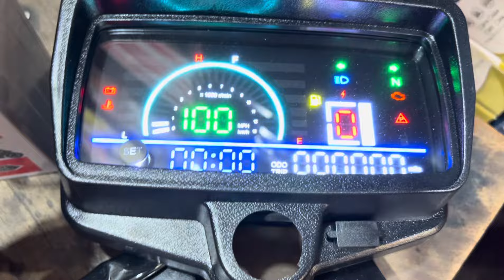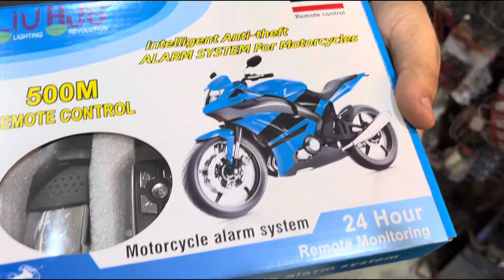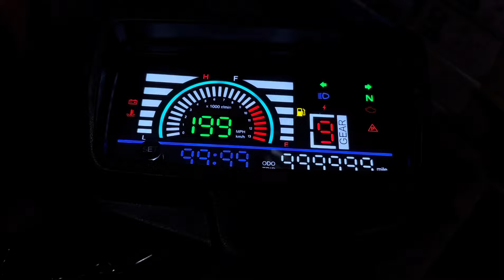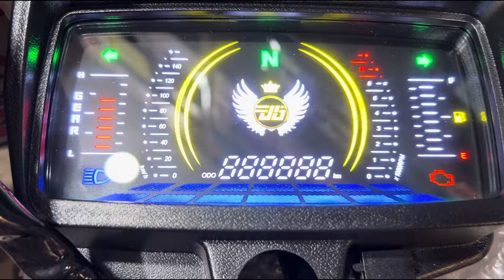Motorcycle Modification Parts Wholesale Price's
●Welcome to Raza Vlog Motorsports , your ultimaMotorcycle Decoration Parts Price Down | Mecleod Road Market Lahorete destination for all things bike decoration! Join me as we explore the latest and greatest accessories to elevate your ride. From stylish decals to practical gadgets, we've got everything you need to customize your bike and turn heads on the road.

🎋My Instagram Account Must Follow & Like .

●Shop Name AR Autos Decoration

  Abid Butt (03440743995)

●AR Autos Decoration Shop Location.
Mecleod Road Lahore .